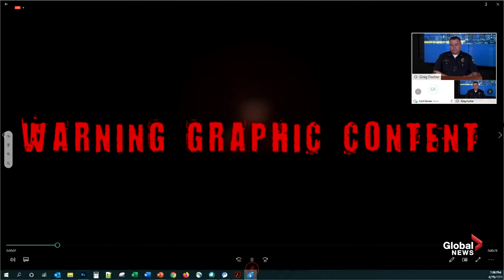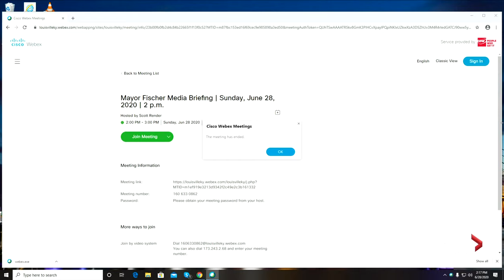Louisville mayor addresses fatal shooting at Breonna Taylor protest at Jefferson Square Park | LIVE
Louisville Mayor Greg Fischer and police officials confirmed on Sunday that one person had died after a suspect opened fire at Jefferson Square Park, where demonstrators had gathered to protest the death of Breonna Taylor.

Interim Louisville Police Chief Robert Schroeder said the suspect, who was wounded in the attack, had been “participating” in the protests and had been arrested “a couple of times over the past several weeks.” Schroeder said the suspect had also repeatedly been asked to leave by other protesters.

Video posted on social media appeared to show a man opening fire into the park as people scrambled for cover.

Schroeder said multiple people in the park were armed and said investigators are working to identify any others who may have fired weapons.

The protest in the park was meant to call for action in the case of Breonna Taylor, a Black woman who was fatally shot by Louisville police officers as they executed a no-knock search warrant at her apartment.